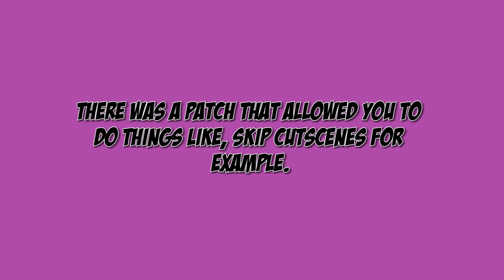Yooka-Laylee Review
After ten thousand years I'm back! Hopefully you won't have too wait this long for another video again.